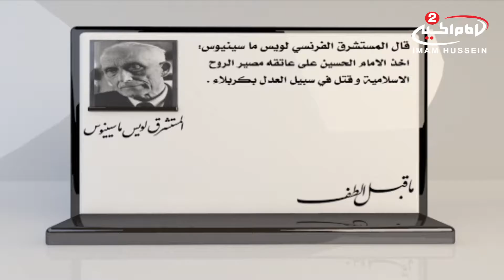ما قبل الطف (1436 محرم) 11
برنامج تاريخي اعداد وتقديم علاء الباشق
الضيف الدكتور علاوي مزهر المسعودي

10.01701